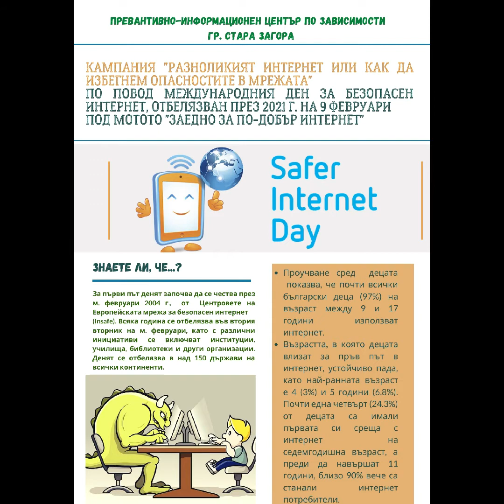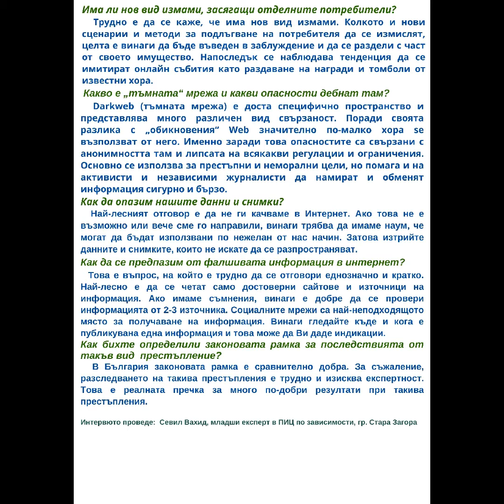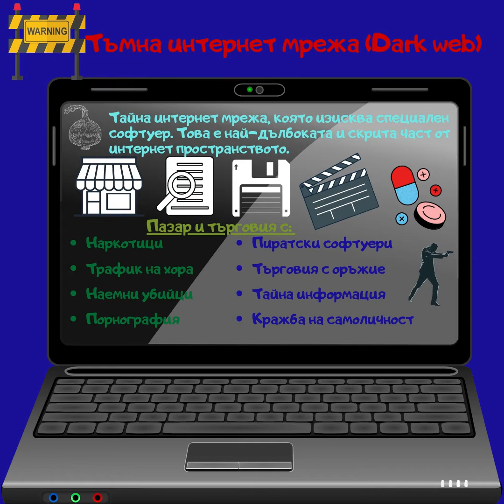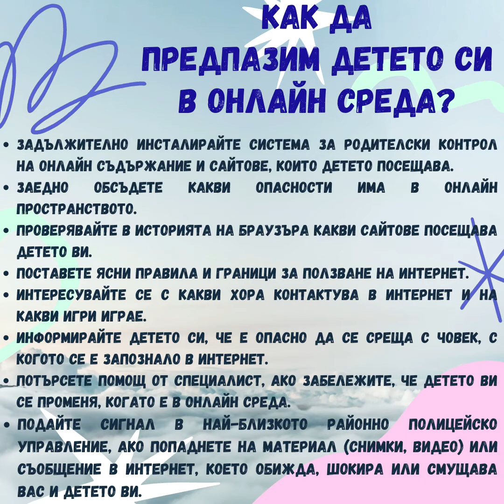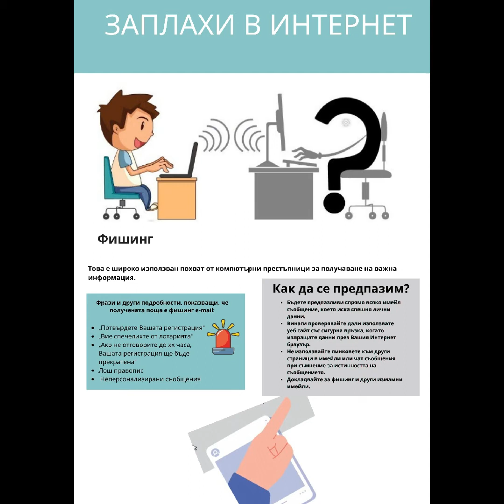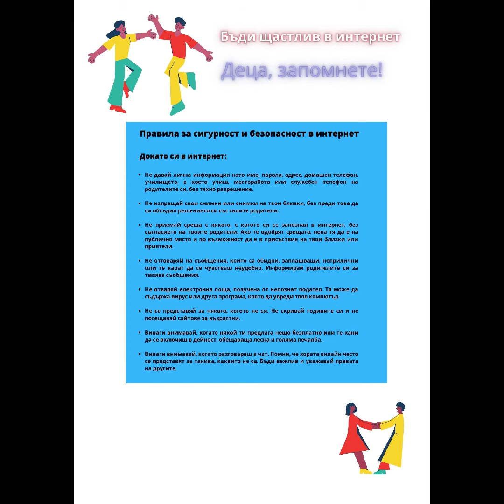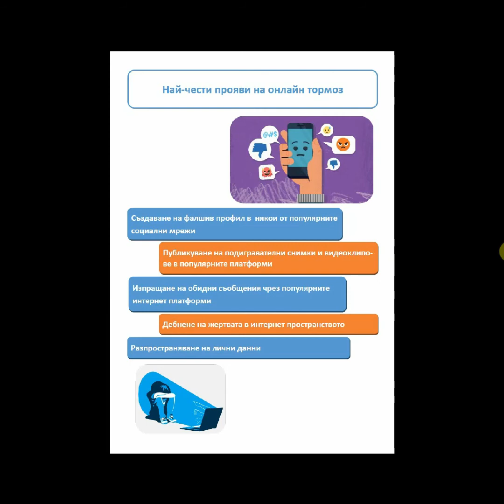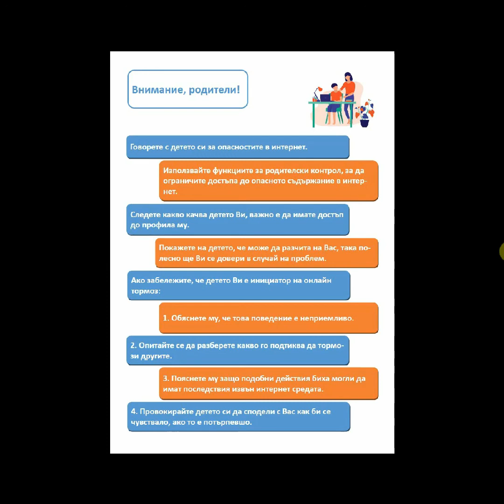Международен ден за безопасен интернет - анимирани брошури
Видеоклипът е част от кампанията „Разноликият интернет или как да избегнем опасностите в мрежата“ на ПИЦ по зависимости - Стара Загора.